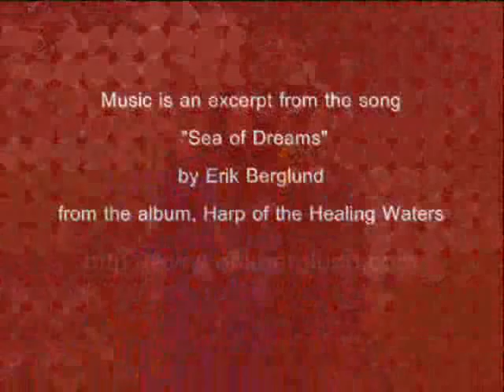Ostia Antica, ancient harbour city of Rome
Located south of Rome, Ostia Antica is an archeological ruins, a very interesting place to visit.

Music is an excerpt from "Sea of Dreams" by Erik Berglund
from the album, "Harp of the Healing Waters."